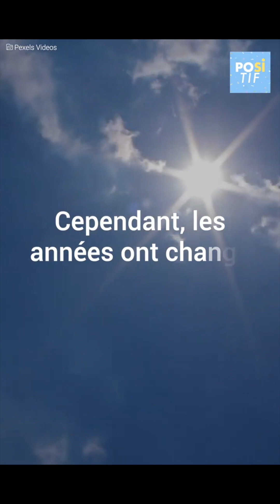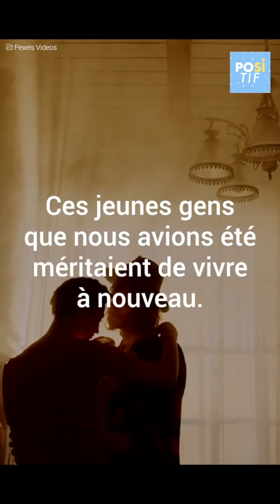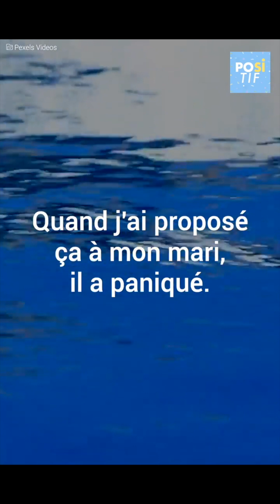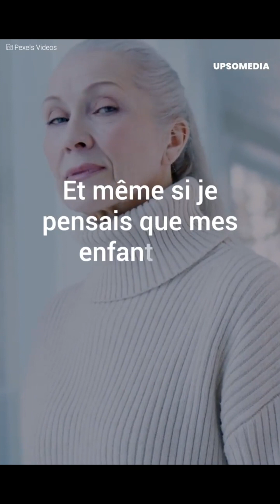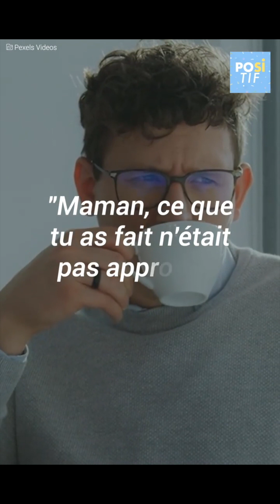Des personnes âgées suivent leurs instincts lors d'une soirée du Nouvel An et ils se font découvrir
Un couple de personnes âgées décide de revivre ses années de folle passion.
Ce qu'ils n'auraient jamais imaginé, c'est qu'ils seraient pris en flagrant délit.